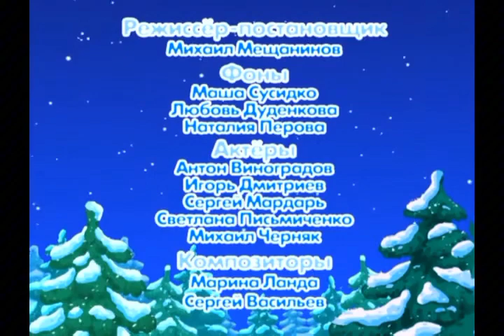Смішарики - Куди йде Старий рік?